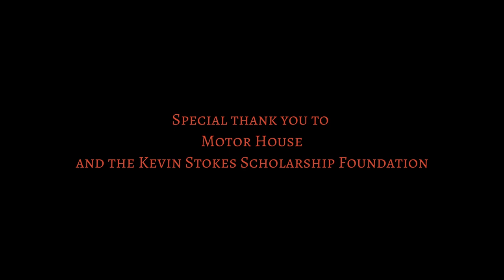Jamar Taylor DAP 13.0 performance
Motor House Baltimore Presents our DAP 13.0 Cohort

Jamar Taylor!